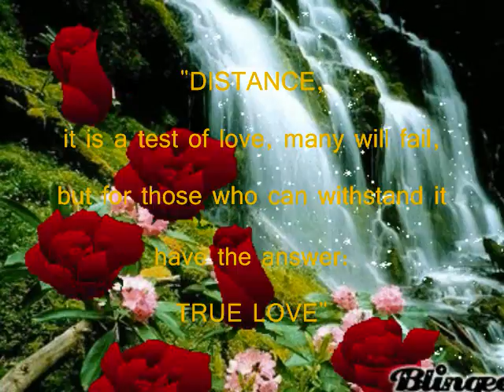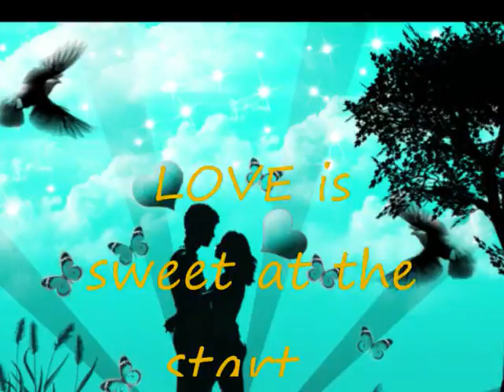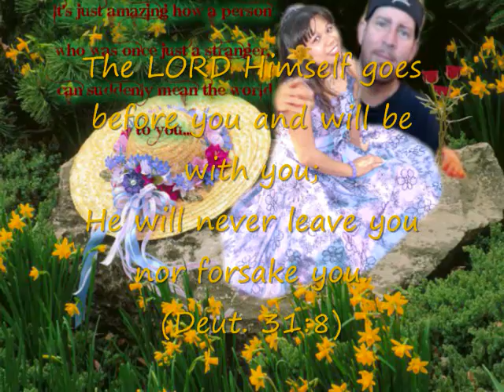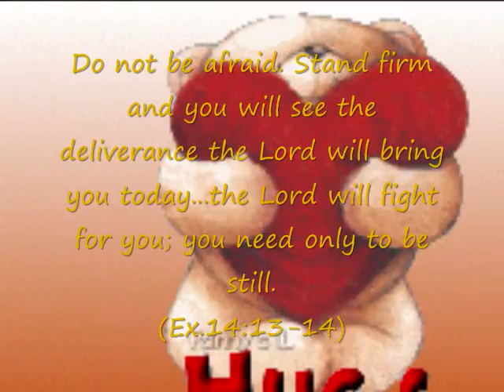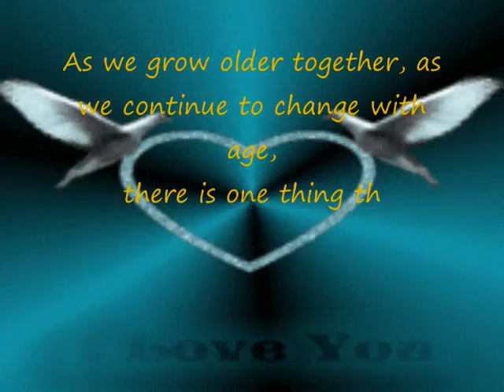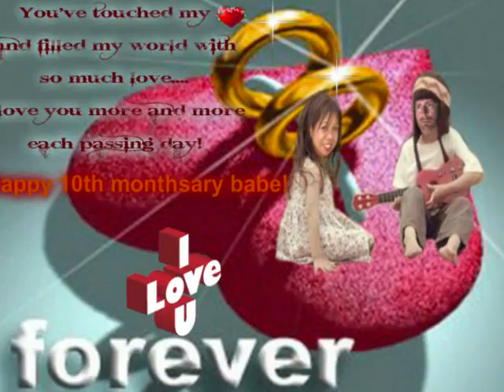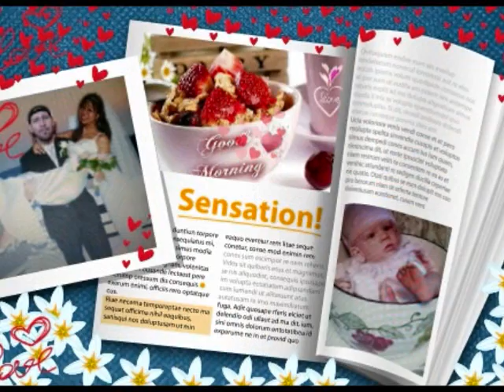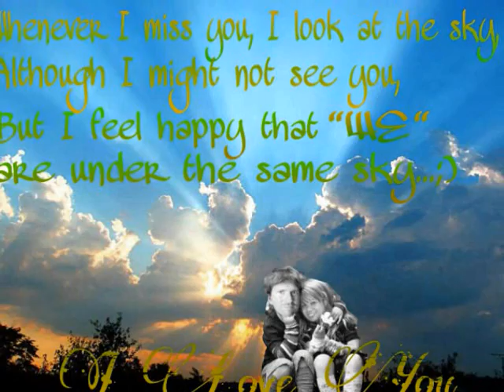Poopy and Knifey 1st Year Anniversary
Happy 1st year anniversary babe! I love you so much!!!